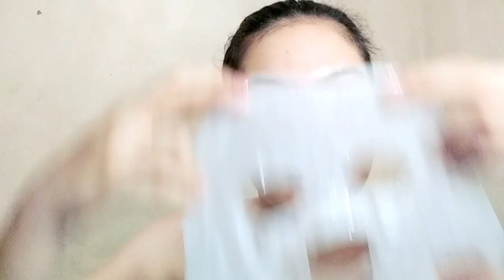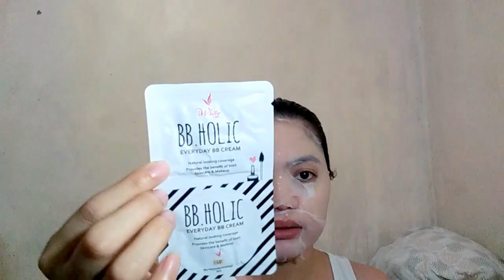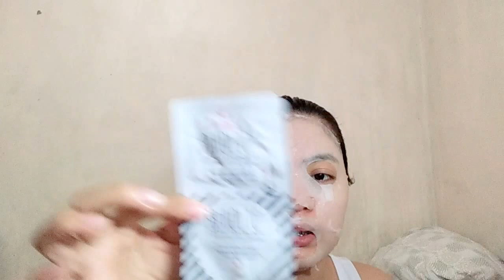Watsons, iWhite Korea + Surplus Haul